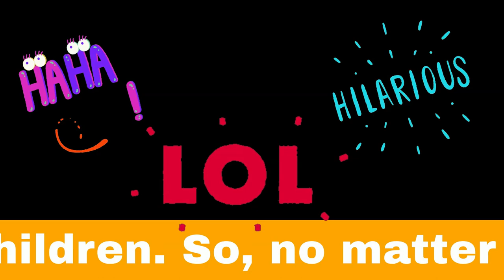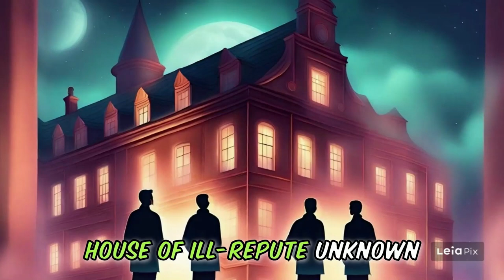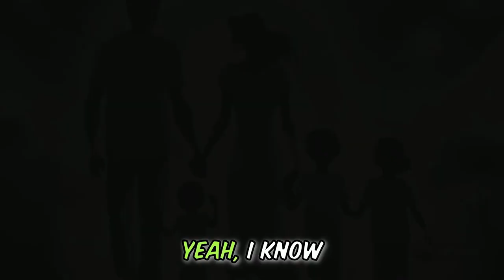PODCAST Episode 1: 🤣 WEEKLY FUNNY JOKE VIDEOS 😂 THREE of our BEST CARTOON AI JOKES in one.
In this 🤣 WEEKLY FUNNY JOKE VIDEOS 😂 we bring you our THREE of our best jokes made from AI .

1. 😂 CARTOON STORY JOKE 🤣 The POPE - ULAR NUN.

2. 😂 CARTOON STORY JOKE 🤣 The LADIES OF THE NIGHT at their FUNNIEST .

3. 😂 CARTOON STORY JOKE 🤣 TOO MANY CHILDREN .